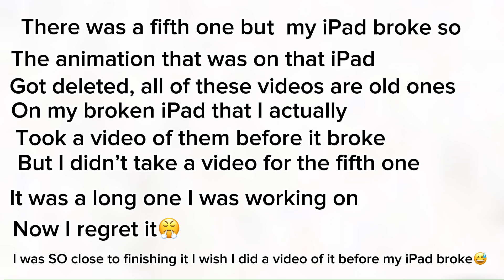Really old unfinished animations that I found